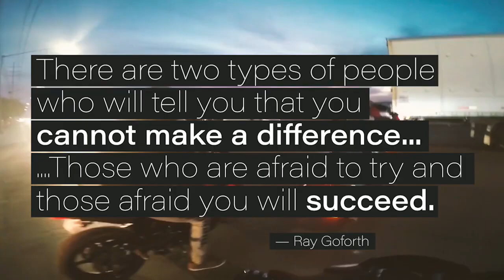Cheating Death While Riding!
Here is a seven-minute compilation video of the craziest experiences I have come across so far riding my motorcycle! Though this video may be very entertaining as what it's meant for, try and learn from the mistakes that you see so you don't repeat them to the point where it could end up worse.

If you would like to help support or just follow what I do daily or check out some more awesome posts that I put out, then go ahead and follow me on social media!!

If you're curious as to what type of gear/ recording stuff I use...

Insta360 One R (Just got it lol)
WooJay Aerodynamic Helmet
Hawk Multi-Weather Jacket
Motorcycle Jeans
Steel Toe Sneakers
Mavic Pro Platinum (Just got it lol)
DJI Phone Gimbal
Adobe Premiere Pro
PreSonus Audio/Mic Setup

If you want to help support the channel or help me get better equipment you can support here, make sure to put what for too. lol I'll give you a big ol' shout out to let you know I appreciate you!!!